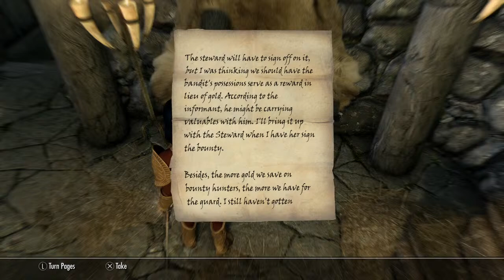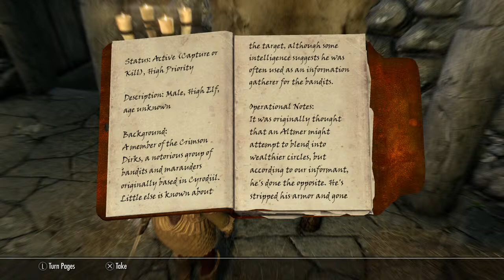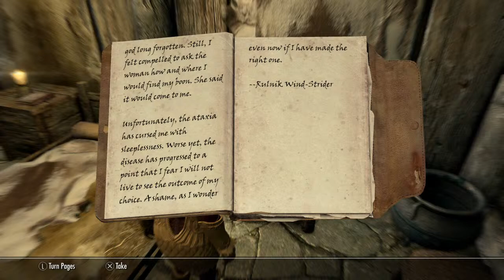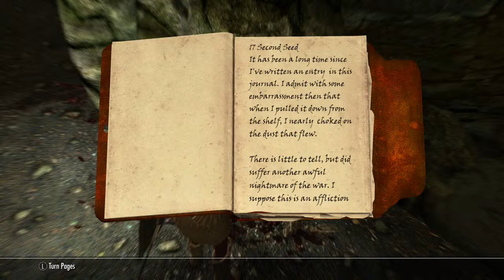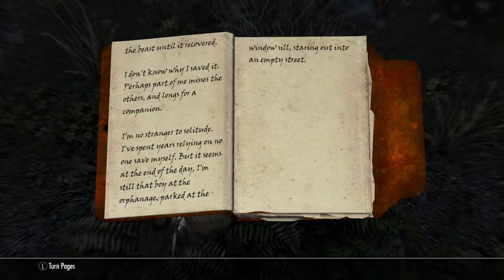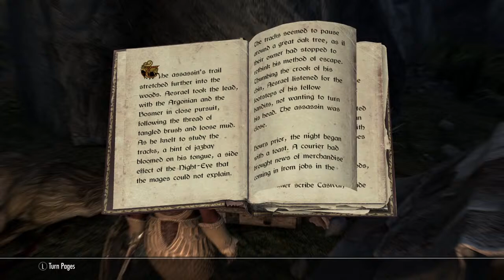BLOOD HUNT-SKYRIM ANNIVERSARY EDITION #8 I Am Redguard!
Meet Braya, Fennoria's alter ego. Braya is her birth name but she used to hate it. Now that she is really ready to accept and understand the truth about herself and she's deciding to honor her parents by accepting her Redguard birth name and Dragonborn calling.